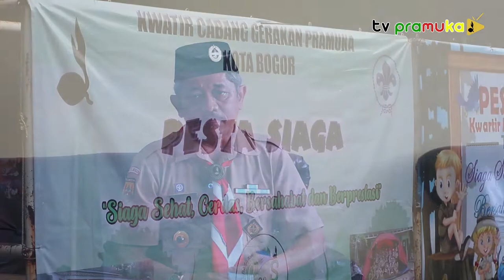[SekilasPramuka] Edisi Kamis 16 Juni 2022 - Kegiatan Karnaval Pesta Siaga